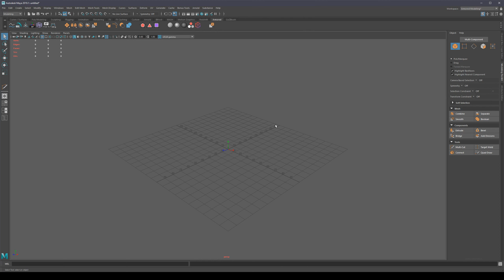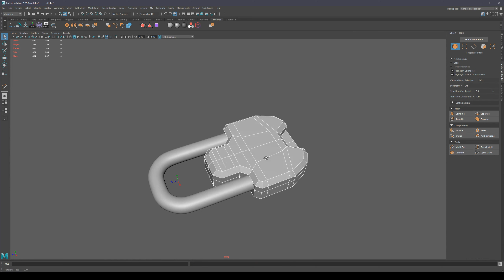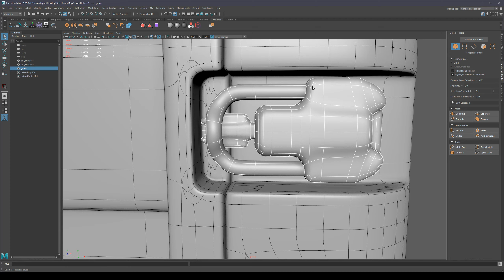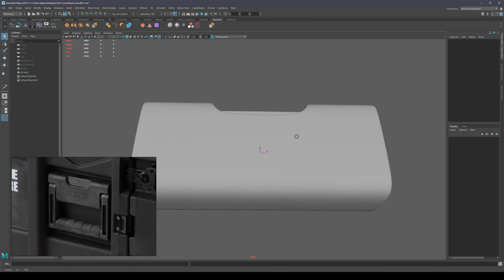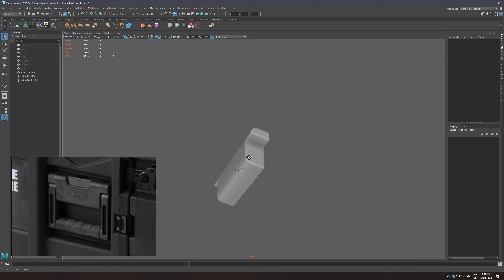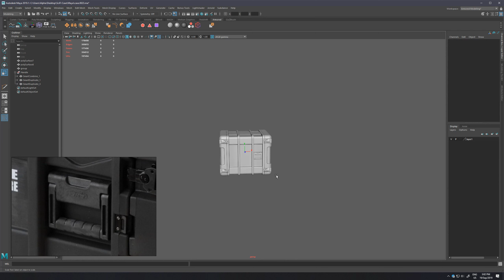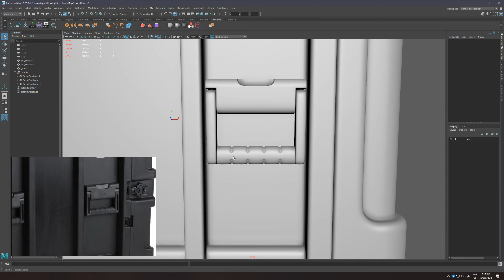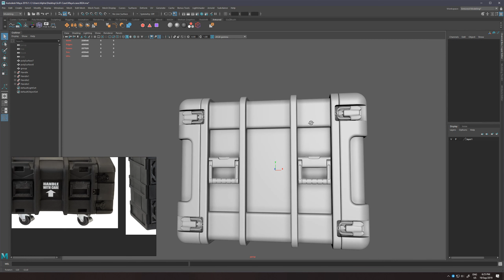02 Modeling The Latches And Handles